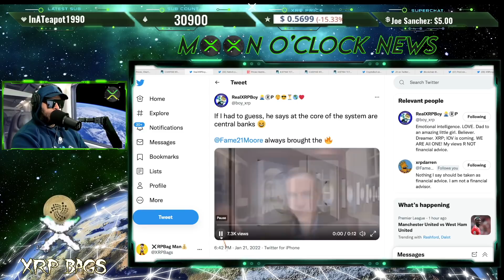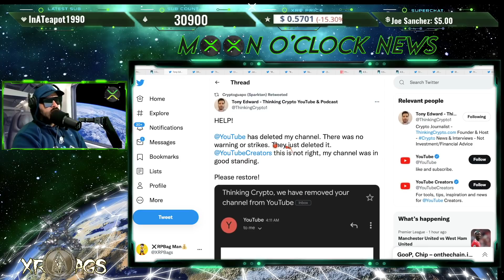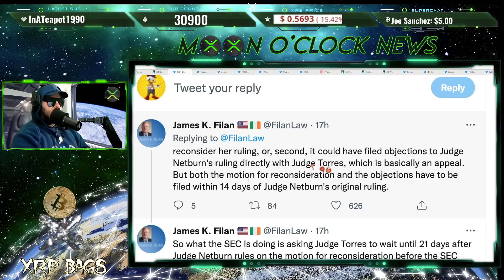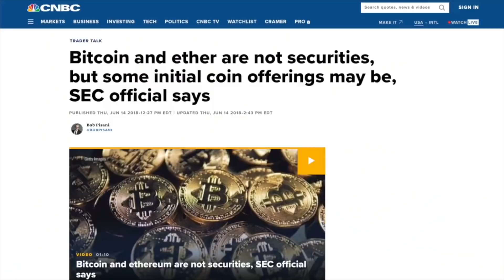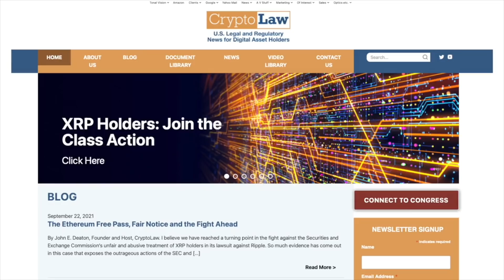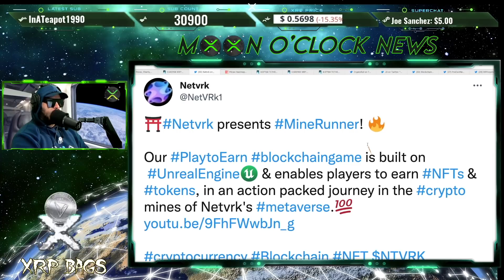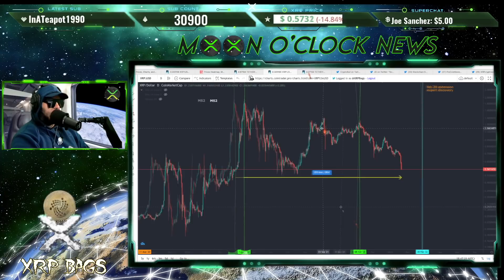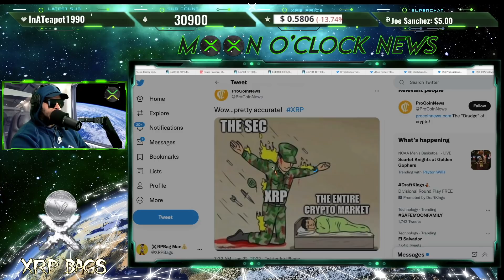RIPPLE/XRP LAST MOVE UP OR DOWN!? SEC CASE FOLDING! PRICE THEN REGS??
🔒 D'CENT Biometric Wallet | HOLD XRP XLM XDC FLARE SGB EXFI

🔒 D'CENT Biometric Wallet 2X Package (Bag Man Discount-$129 OFF)

(News, Crypto, Music, DLT, Blockchain, Staking, Wealth)
XRPBAGS.CRYPTO

rwyQBZ56Eiu2RrfUx3oy6QXmMThTaoFJJ5
◽ Keep Crypto Safe | Hardware Wallets (**My Recommendations)
🔒 D'CENT Biometric Wallet (With Bag Man Discount)